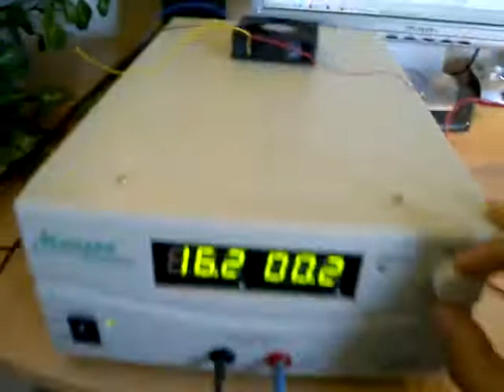AMD fan overvoltage